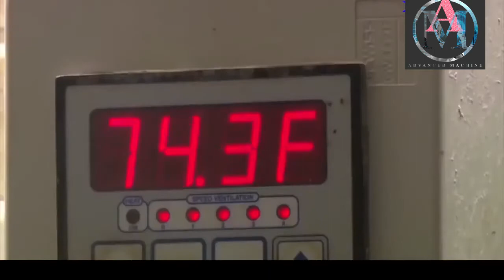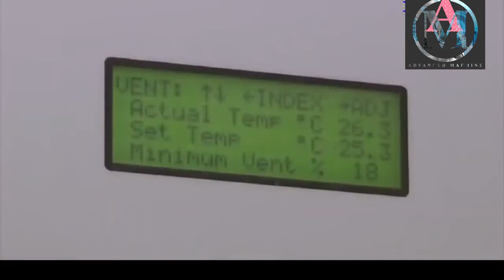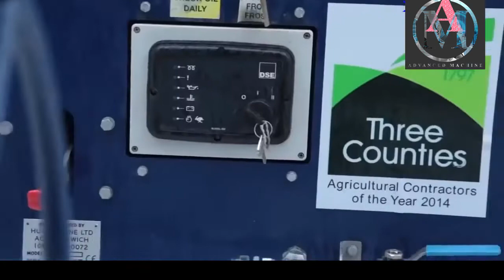Çiftlikten Sofraya! Tam Otomatik Akıllı Makineler İle Şaşırtıcı Tavuk Yakalama Toplama. İkinci kısım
İYİ SEYİRLER.